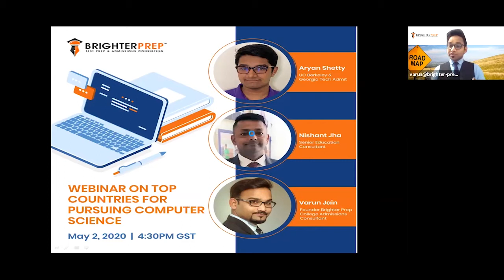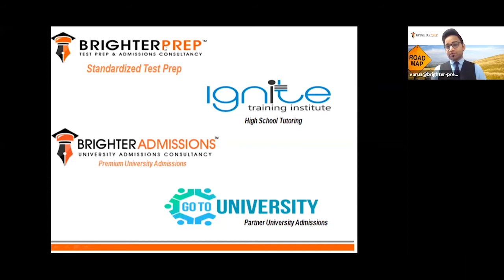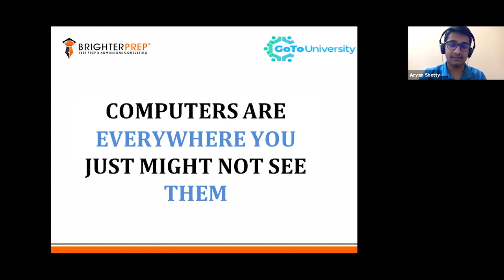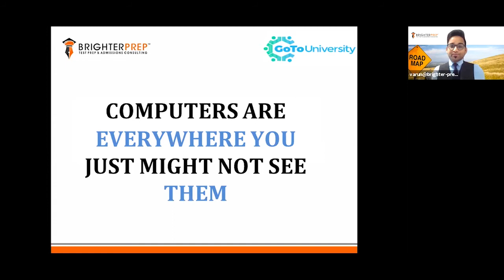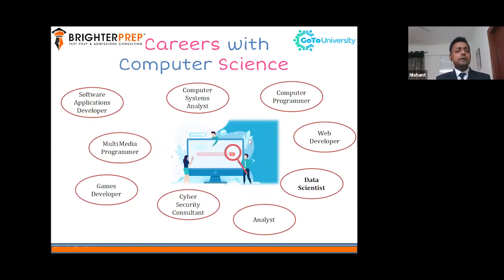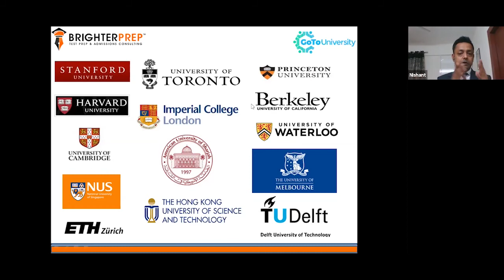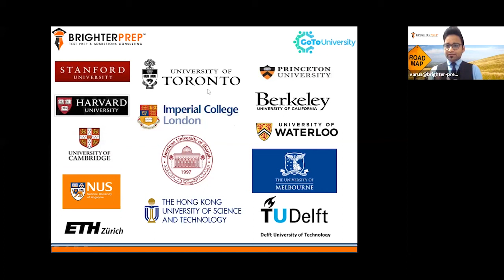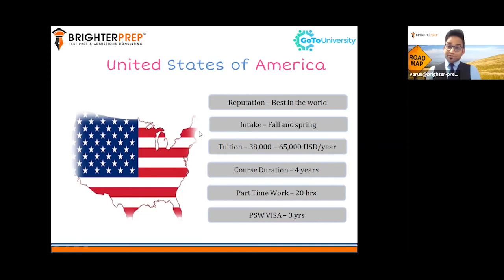Top Countries For Pursuing Computer Science | Study Abroad after 12th | Study Abroad Scholarships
Do you want to pursue a career in computer science with a world-class degree? Hear from the experts to know more about where to study, how to apply and what should be the roadmap?

Get all your questions answered by the college admissions Experts

Best Countries for pursuing computer science
Identifying best universities
Country-wise requirement for admission
Presenting a Successful Application
Importance of a Timeline and a Roadmap

Hosts:
Varun Jain, Founder, Brighter Prep
Nishant Jha, Senior Education Consultant

Guest:

Aryan Shetty, UC Berkeley & Georgia Tech Admit